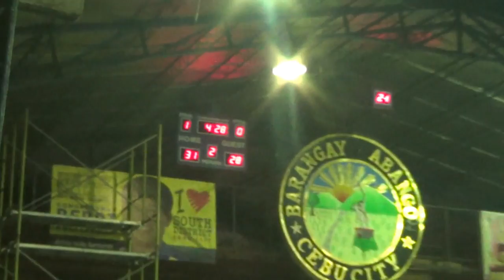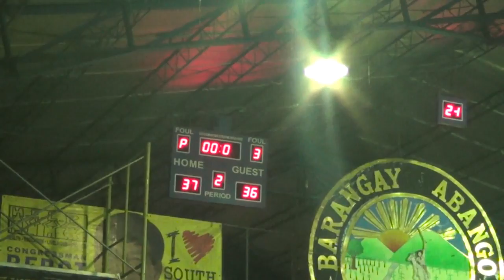CIA vs Warriors 2nd Quarter 2nd Conf 2016